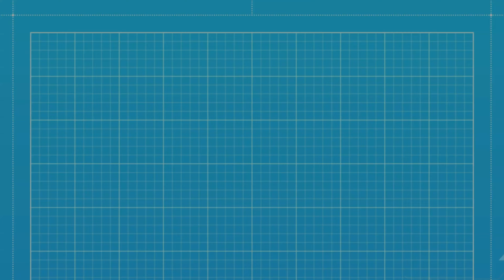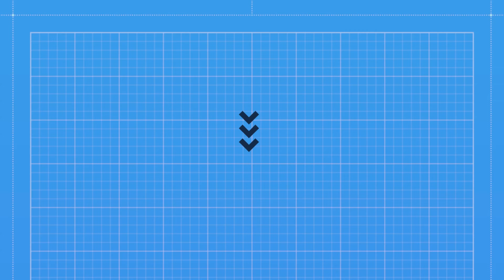Amazing TRX4M High Trail Upgrades for $40...The MEUS MB18 Kit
In this video we check out the new MEUS MB18 Fun Haver Bronco kit. This kit comes with a lot of upgrades and only costs $40. We install the kit and take it out for a crawl, bash, and speed run. What comes in the kit? How does it perform? Tune in and check it out!

MEUS MB18